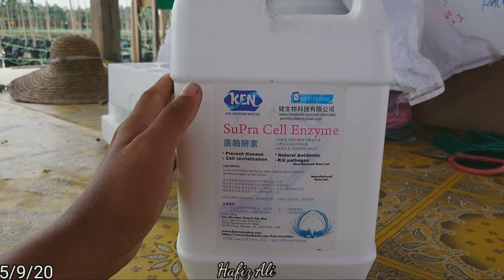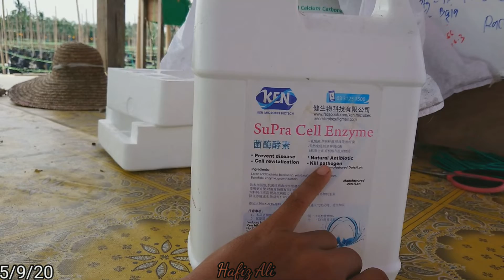Bacillus sp. Adalah Bakteria Yang Baik